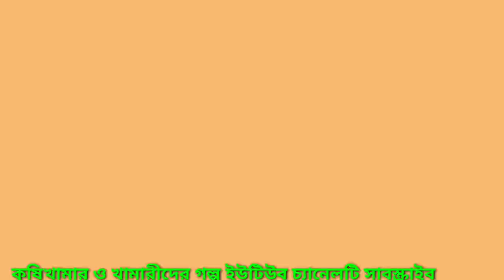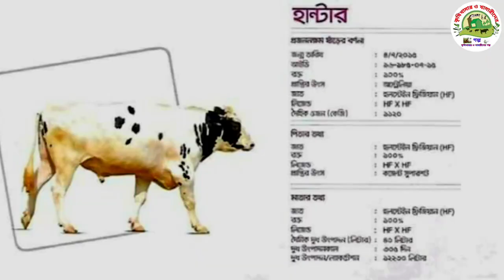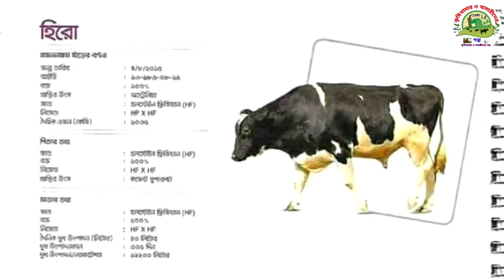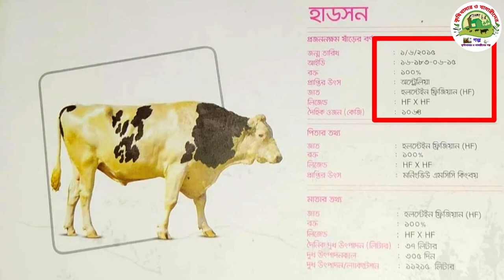ব্র্যাকের 100%HF(183+184+185+186) সিমেন (হিরো,হোমার,হাডসন,হান্টার)বুলের মাঠ পর্যায়ের বাচ্চা দেখুন।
barc100%Calf#100%bullofcalf#Brac100%semensofbaby

আপনাদের ফার্মের বাচ্চা সহ দুধের রের্কড এবং সিমেন কোম্পানীর নাম ও বুল নাম্বার ভিডিও গুগুল ড্রাইবে সেইব করে, আমাকে ইমেল করতে পারেন,আমি ভিডিও বানিয়ে আপলোড দেব,এতে আমরা সহজে বুজতে পারবো কোন কোম্পানির সিমেন ভালো ও দুধের রেকর্ড মাঠ পর্যায়ে ভালো ❤️,My gmail address

. কৃষিখামার ও খামারীদের গল্প ইউটিউব চ্যানেলের পক্ষ থেকে আপনাদের সবাইকে অনেক অনেক ধন্যবাদ , সেই সাথে আবারও ধন্যবাদ জানাচ্ছি ভিডিওটি দেখার জন্যে।আমার এই চ্যানেলে কৃষি রিলেটেড ভিডিও আপলােড করে থাকি । যেমনঃগরুর খামার , পাখির খামার , ছাগলের খামার ইত্যাদি এবং গরু মােটাতাজা করন , ও প্রাথমিক চিকিৎসা নিয়ে , সেই সাথে গরুর ও ছাগলে সকল প্রকার উন্নত জাতের বীজ নিয়ে ভিডিও আপলােড করা হয় । যার মাধ্যমে আপনি আপনার দেশী গাভীকে উন্নত জাতের বীজ দিয়ে ভালাে জাতের বাচ্চা পাবেন , তাছাড়া বাংলাদেশের সরকারি ও সরকার অনুমােদন কৃত ৪ টি কোম্পানির সিমেন নিয়ে ভিডিও পাবেন , যেমনঃ ( ১ ) সরকারি ডেইরি ফার্ম ( ২ ) ব্র্যাকের বীজ ( ৩ ) এসিআই কোম্পানির ( ৪ ) এডিএল কোম্পানির ( ৫ ) লালতীর কোম্পানির , এইসব ভিডিও পেতে অবশ্যই চ্যানেলটি সাবস্ক্রাইব করে পাশে থাকুন । আর চলুন আমরা সফল একজন উদ্যোক্তা হই । শুধু চাকুরির পিছনে না ছুটে নিজে কিছু করতে পারি।বর্তমানে ফার্ম প্রজেক্ট খুবই ভালাে একটা প্রকল্প

Thank you all very much on behalf of the YouTube channel for the story of farms and farmers, and also thank you again for watching the video. I have been uploading agriculture related videos to this channel.  For example, cattle farms, poultry farms, goat farms, etc., and cows are rejuvenated, and videos are uploaded on first aid, as well as all kinds of improved varieties of seeds in cattle and goats.  Through which you will get good quality calves for your native cows with improved breeds of seeds, moreover you will get videos with semen of 4 government and government approved companies in Bangladesh, such as: (1) Government Dairy Farm (2) BRAC Seeds (3) ACI Company (4)  To get these videos from ADL Company (5) Lalti Company, you must subscribe to the channel and stay tuned.  And let us be successful entrepreneurs.  I can do something on my own without just running after the job. At present, the firm project is a very good project